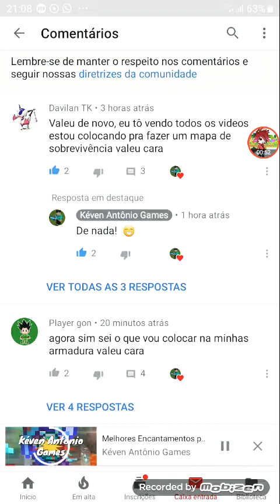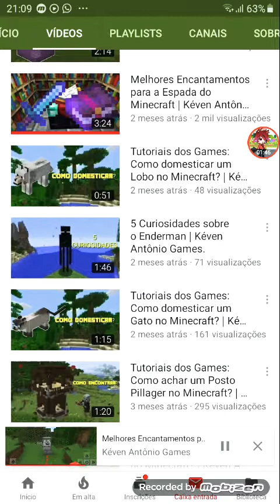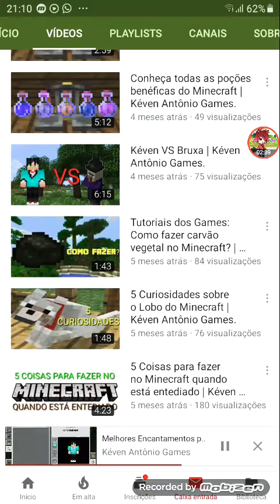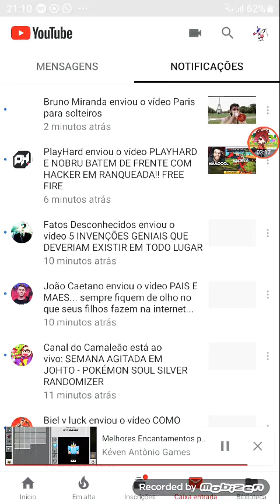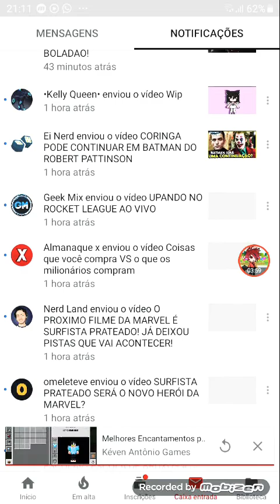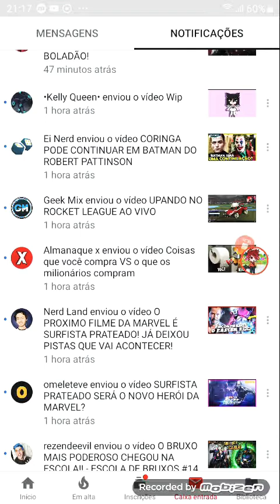Divulgando mais um canal 😁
Canal dele: